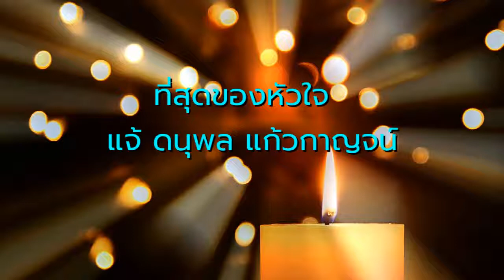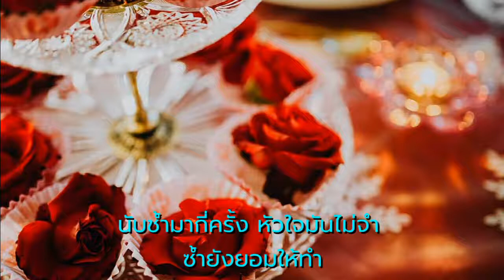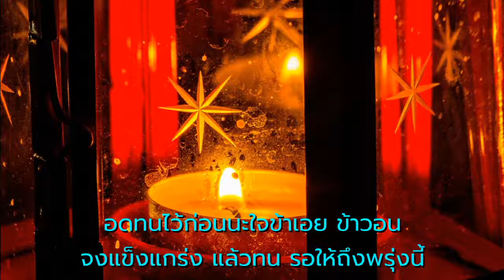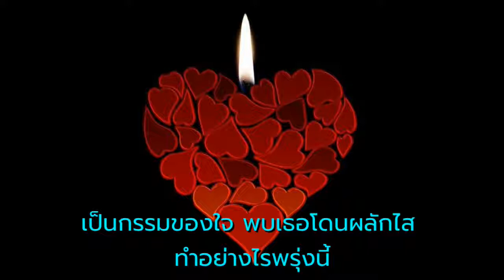ที่สุดของหัวใจ - แจ้ ดนุพล แก้วกาญจน์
คำร้อง/ทำนอง - แจ้ ดนุพล แก้วกาญจน์